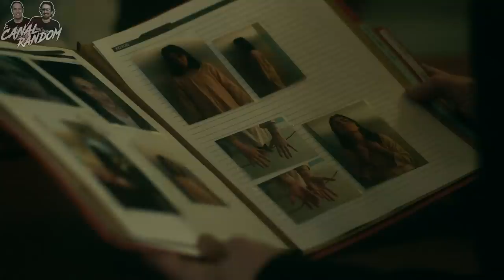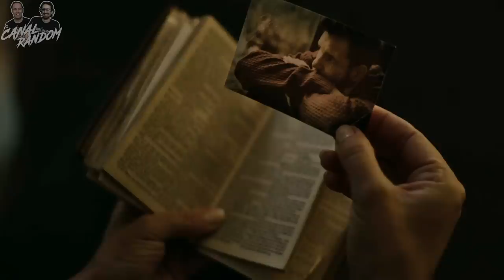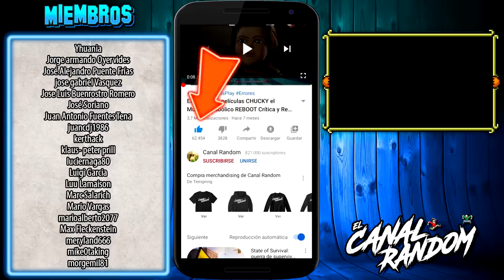👧🏻🔪La HUERFANA 2 El Origen 👧🏻🔪 Primer asesinato | ORPHAN First Kill RESUMEN y ERRORES de Películas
Hoy, os traemos la precuela de La Huérfana de 2009, llamada la Huérfana 2, La Huérfana 2022, La Huérfana Orígenes, La Huérfana primera muerte, La Huérfana Primer Asesinato o como se le conoce originalmente: Orphan First Kill
En este vídeo te cuento, te explico, te resumo y te muestro los errores de The Orphan First Kill en 10 minutos más o menos por si no la viste

La HUERFANA 2 El Origen | ORPHAN First Kill RESUMEN y ERRORES de Películas canal random precuela de la huerfana